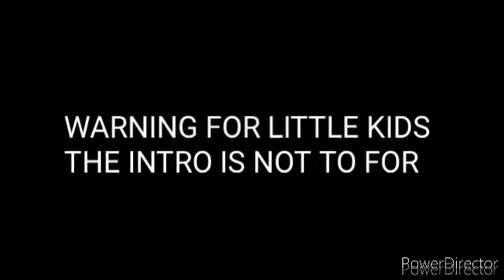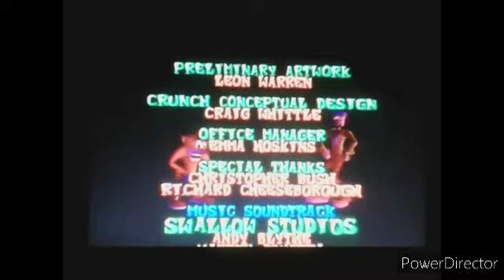CRASH BANDICOOT THE WRATH OF CORTEX PIZZA THURSDAY LIVESTREAM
name joshua

age 18